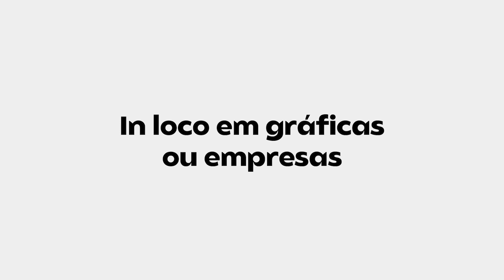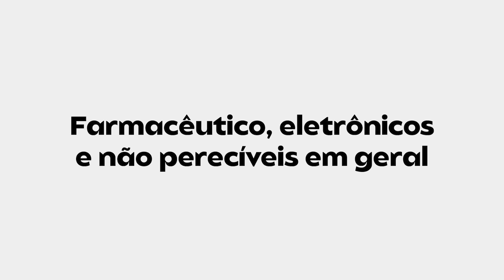A profissão Design de Embalagem - Rotulando®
Tudo sobre as oportunidades de mercado e de atuação.